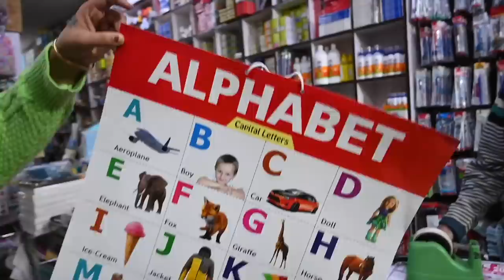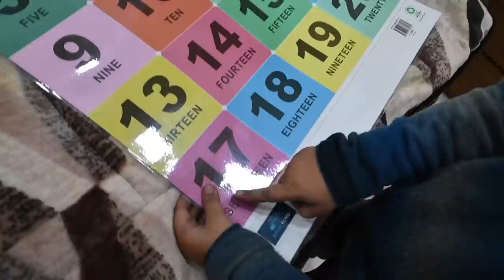Smartness Ka Raaz || Chiku Malik Vlogs